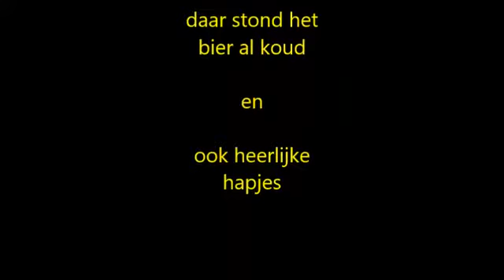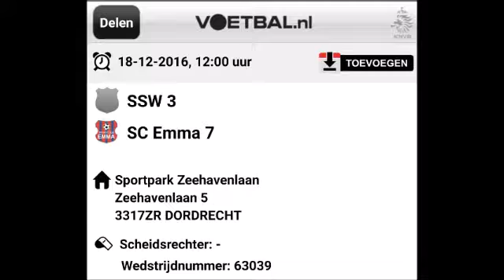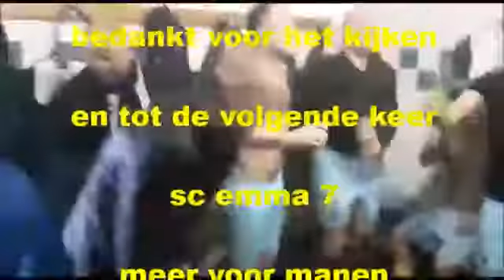s.c. Emma 7 - Meer voor mannen met gewonnen Kippiepan!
Video van de wedstrijddag tegen Unitas met na afloop feest in de kleedkamer (ondanks verlies) met de gewonnen Kippiepan bij het VoetbalJournaal